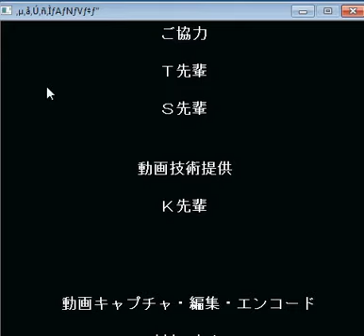catmario part 1